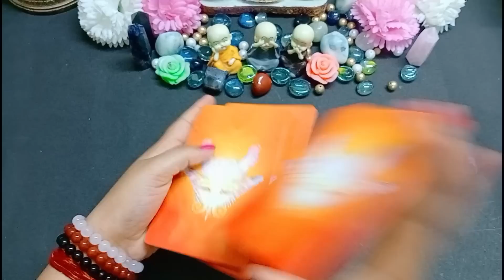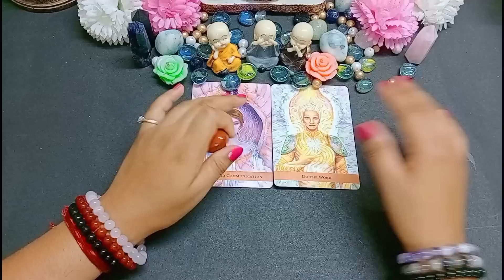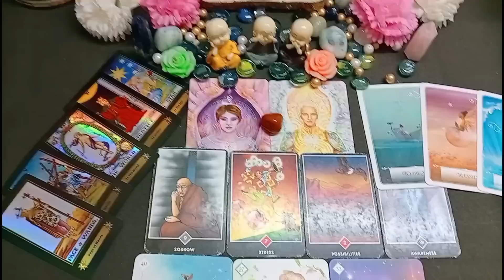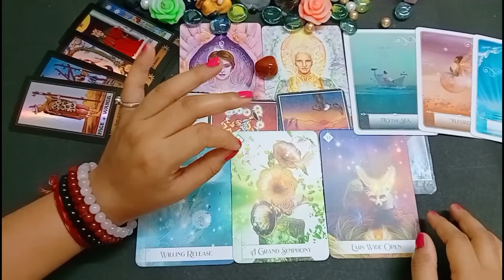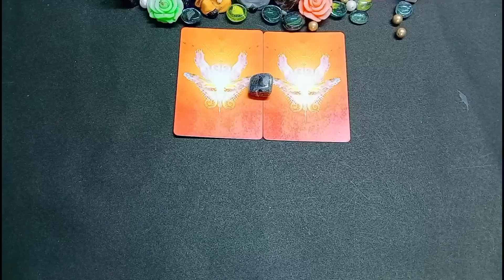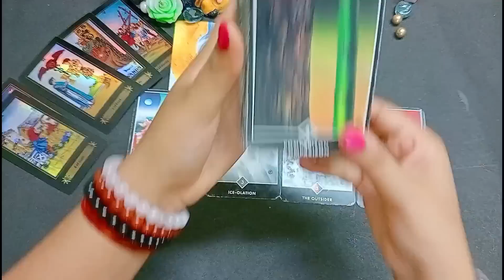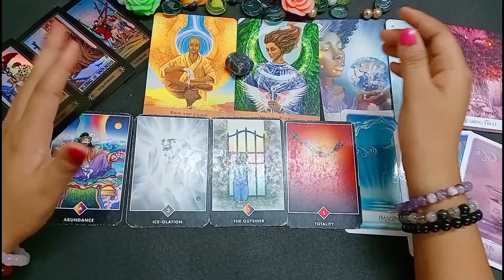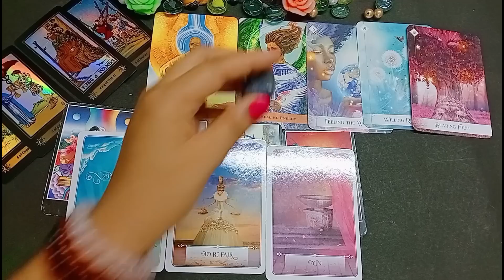✨Lesson You Learn & This You will get in the end of 2023🌟Pick a Crystal🔮Tarot Hindi Reading🌟Timeless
Today M Doing Readings for you..
please do prayers before listening to it..
Time Stamps-
Intro-

1- 4:05

2- 17:54

111 Tarot Instagram-